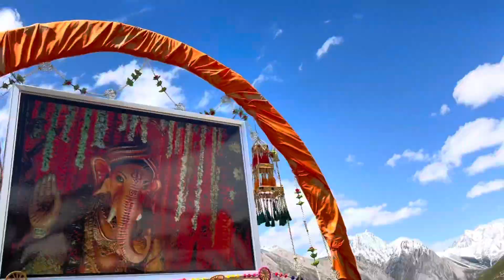Amaranth Yatra | Amaranth Yatra Part-3 | phir se hui 4 din ke liye Yatra band